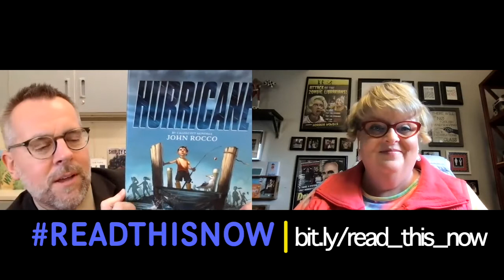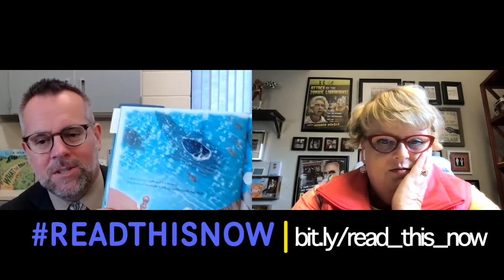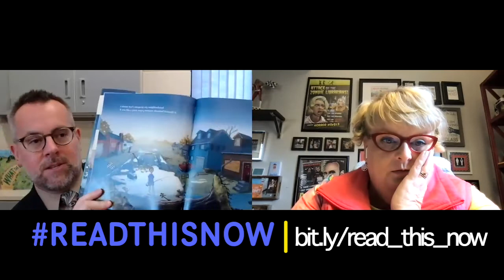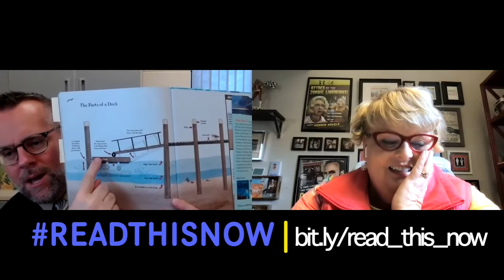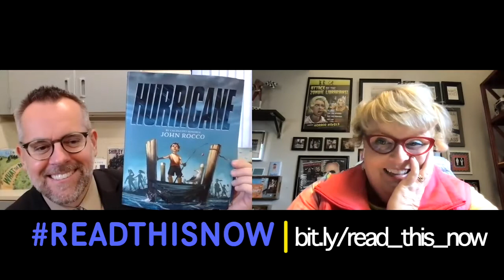ReadThisNow 10/5/21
The weekly webcast where Dr. Brad Gustafson and Jennifer LaGarde share two books they love!

This week we share:
📚 Brad's pick: Hurricane by John Rocco (Author/Illustrator)
📚 Jenn's pick: The Legend of Auntie Po by Shing Yin Khor (Author/Illustrator)